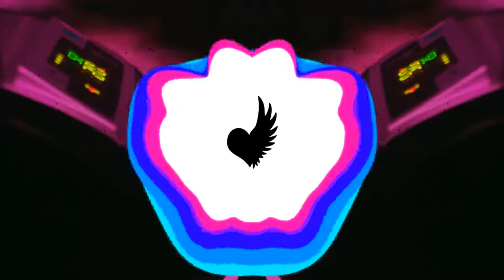Playboi Carti | Magnolia Rmx | Prod. By Rose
Hope I won't get taken down for this remix. This beat Can Be Viewed in 60 FPS!

Not extending it tho.